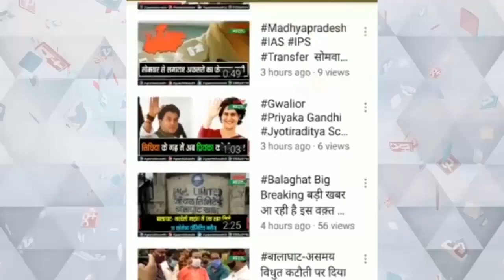सीएम शिवराज ने बीजेपी की विकास रथ यात्रा को दिखाई हरी झंडी